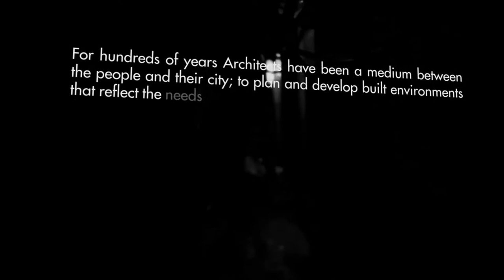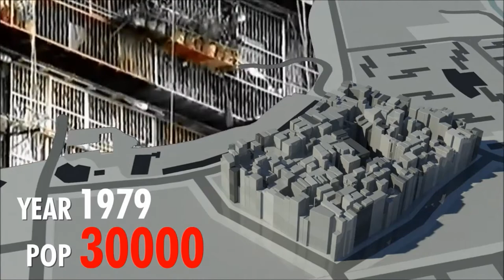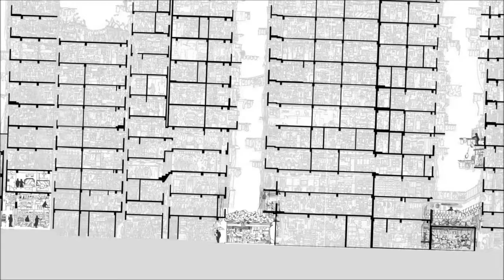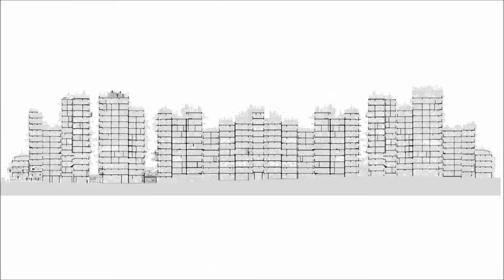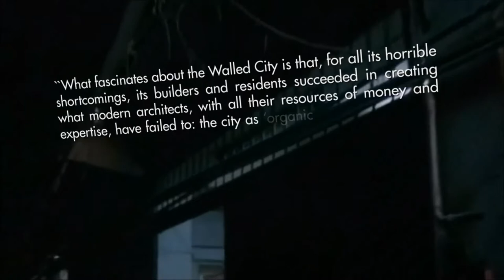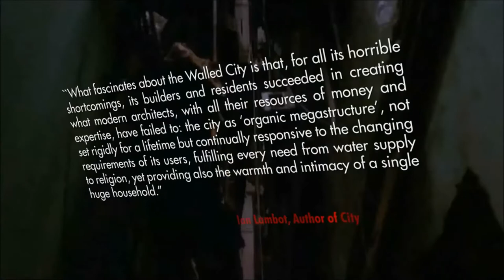Jaytech - Megastructure :: Kowloon The Walled Mega City Video Edit ::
Artist: Jaytech
Tittle: Megastructure (Original Mix)
Label: Anjunabeats
Genre: Tech House
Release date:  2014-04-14